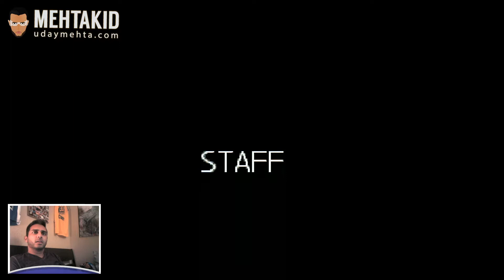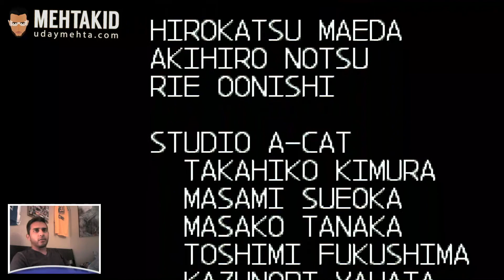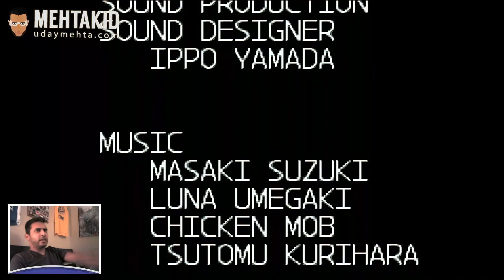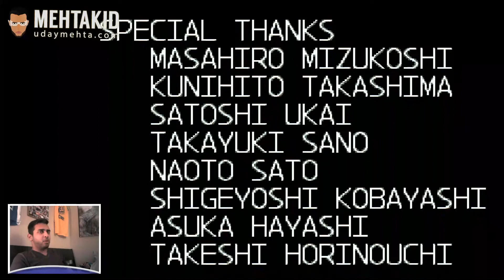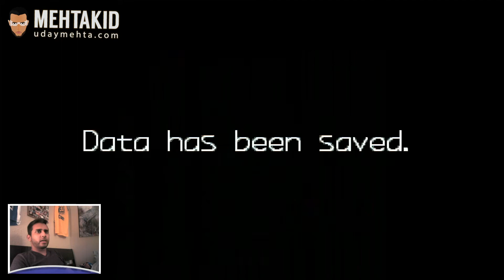Let's Play Megaman Zero 2 Pt. 7: Easy Elpizo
Megaman Zero 2 gameplay from 06.28.20
- Dark Elpizo boss fight
- Demon Elpizo final boss fight